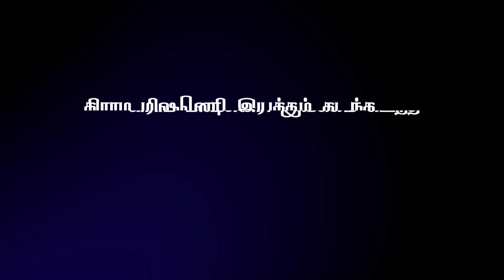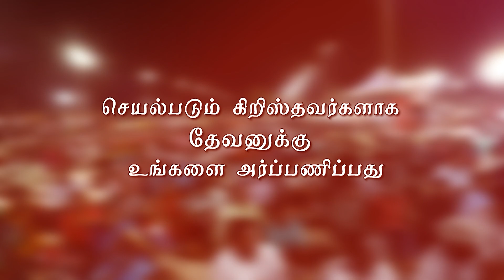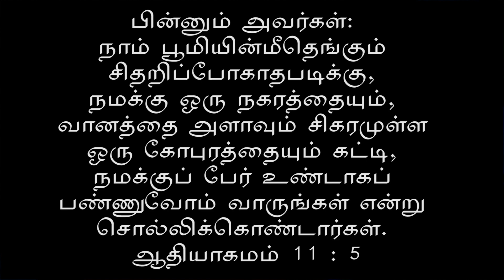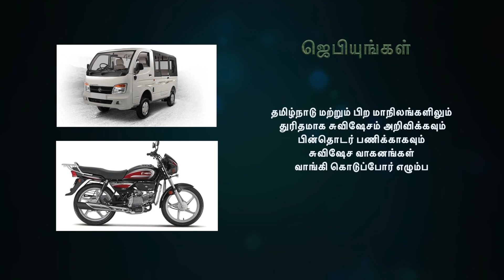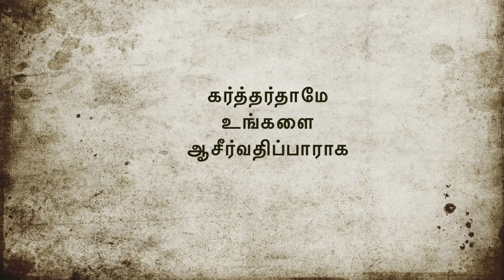கிராமிய நேரம் | நீ பயப்படாதே | Bro. David Ganesan